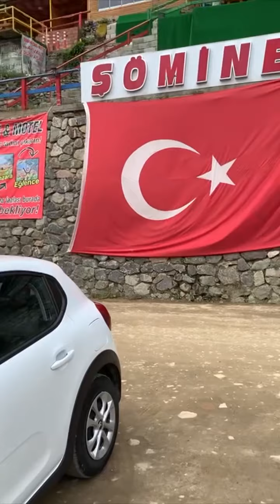ايدر طبيعة شمال تركيا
فندق ومنتجع في ايدر شمال تركيا ''

تقرير صديقي بو بدر العميري.